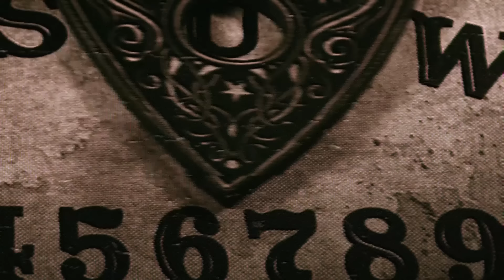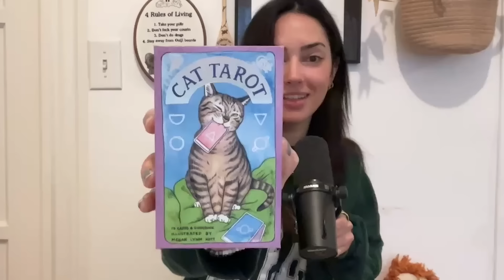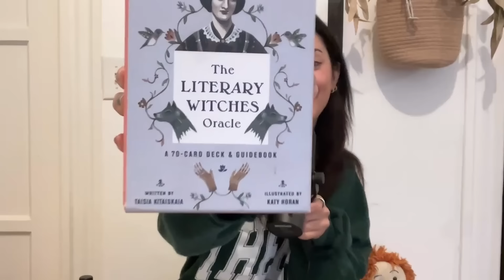274. The Curse of the Stolen Amethyst | Two Girls One Ghost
What does asparagus, ADHD, and a stolen amethyst have in common? You’re about to find out! Sabrina takes us through all the twists and turns of being cursed by the stolen amethyst, a Delhi Purple Sapphire, stolen out of the Temple of Indra. Misery, misfortune, illness, and death have followed all who possess the amethyst. Hey Natural History Museum of London…. The Hindu god of death and war called and he wants his crystal back.

Edited and produced by Jaimi Ryan, original music by Arms Akimbo!

About the podcast: Join hosts Corinne Vien and Sabrina Deana-Roga, bi-coastal best friends, with a questionably unhealthy predilection towards all things strange, spooky and creepy, for heavily researched and listener submitted tales of the supernatural. They do warn you though... Two Girls One Ghost is the most haunted podcast in America, countless listeners have reported that listening leads to encounters with the other side. Listen at your own risk.

Episodes are released every Sunday and Thursday. Available wherever you listen to podcasts.

We promise not to haunt you in the afterlife. All episodes are released one week early and ad-free, additional full-length patreon-exclusive episodes published each month, live ghost storytelling every Tuesday night, and a whole lot of spookiness and maybe some photos of our toes.

More about the hosts:
CORINNE VIEN
First Paranormal Experience: When I was three, there was a family of shadow people who lurked near the first floor bathroom of my home. I definitely peed my pants a few times in an attempt to avoid that area...
Paranormal hall pass: Bigfoot… the harrier the better.
First ghostly crush: Danny Phantom. I dreamed of rearranging my molecules with him!

SABRINA DEANA-ROGA
First paranormal experience: Oh you know... just casually saw demons and angels fighting over my sister's sleeping body when I was four years old.
Paranormal hall pass: Aliens for sure. Beam me up. Take me to your planet.
First ghostly crush: Moaning Myrtle... but not really, I only say this because Malfoy was my real first crush and she's the closest ghost to him.

Looking for info on live shows, merch, or ways to connect with the living (or the dead)?